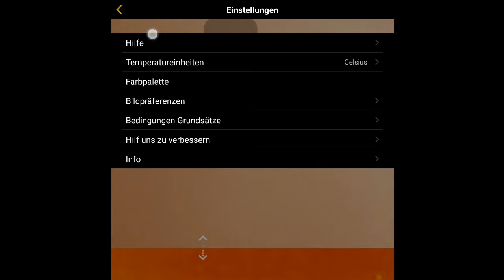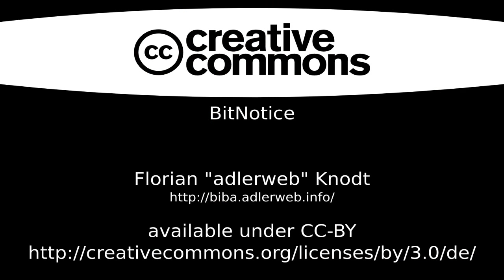BitNotice #93 - Korrektur: Seek Thermal: Bild ausrichten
Kurze Korrektur zu - entgegen meiner Aussage lassen sich die Bildpositionen von Handykamera und Wärmebild doch kalibrieren.